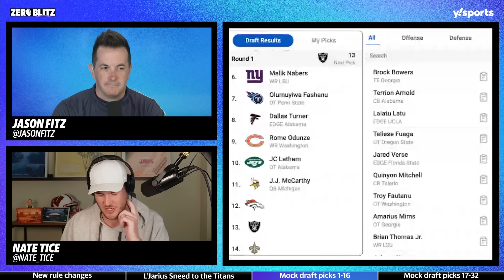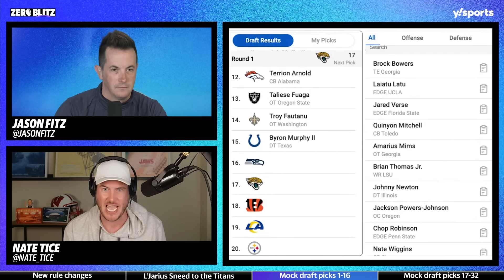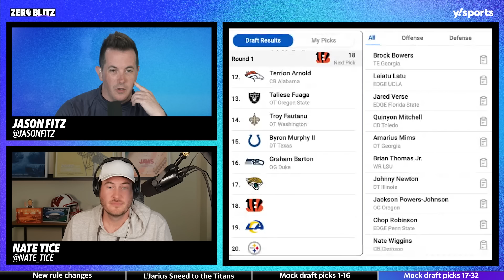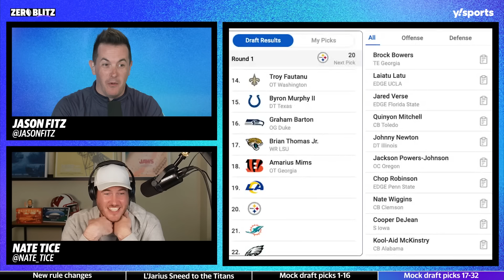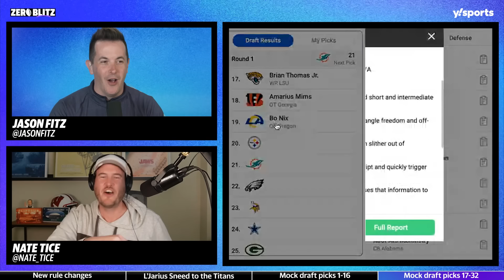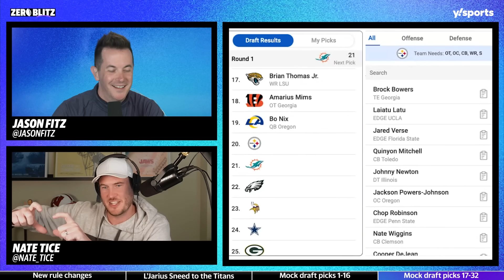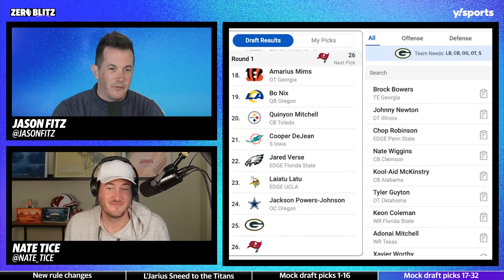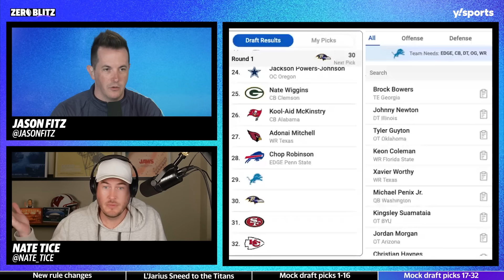First round mock draft LIVE with Nate Tice | Zero Blitz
Jason Fitz is joined by the great Nate Tice to prepare for the 2024 NFL Draft the best way they know how: a full first-round mock draft done live on the show. The duo start off by reacting to the biggest NFL news from the weekend, including some rule changes to come out of the NFL owner's meetings and the Tennessee Titans trading for CB L'Jarius Sneed. Fitz and Nate give their thoughts on the hip drop tackle ban, an additional coach's challenge, the Titans' plans for the future and more.

Next, the two hosts dive into their first round mock draft and alternate making picks. Some of the more contentious selections include Rome Odunze to the Chicago Bears, the Las Vegas Raiders passing on a quarterback, Brock Bowers to the Los Angeles Rams, Bo Nix to the Tampa Bay Buccaneers and many more.

00:00 - Intro
5:30 - Rule changes from the owner's meetings
15:40 - L'Jarius Sneed to the Titans
21:15 - Mock draft picks 1-16
52:10 - Mock draft picks 17-32

Zero Blitz would be nothing without the impact of our beloved Terez Paylor, who was a pillar of Yahoo Sports' NFL editorial and podcast coverage. We will continue to produce this NFL podcast in his honor, and hope that you can support Terez Paylor's legacy in one of three ways:

• Buy an "All-Juice Team" hoodie or tee from BreakingT.com/Terez. All profits directly fund the Terez A. Paylor scholarship at Howard University.

• Donate directly to the PowerMizzou Journalism Alumni Scholarship in memory of Terez Paylor

• Donate directly at giving.howard.edu/givenow. Under “Tribute,” please note that your gift is made in memory of Terez A. Paylor. Under “Designation,” click on “Other” and write in “Terez A. Paylor Scholarship.”